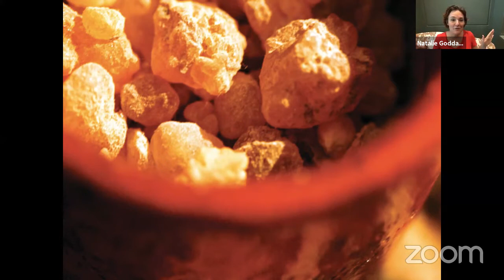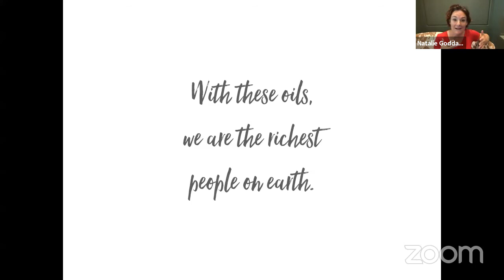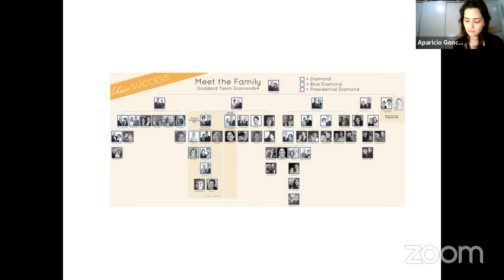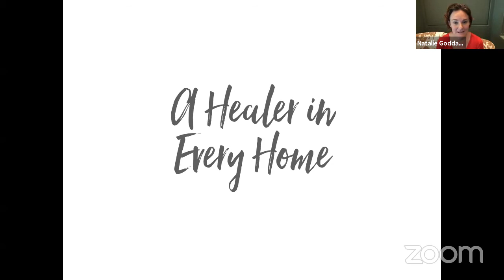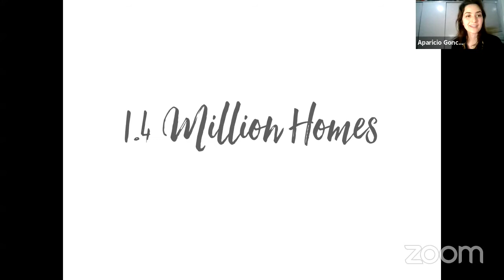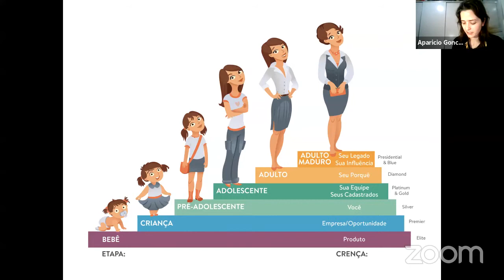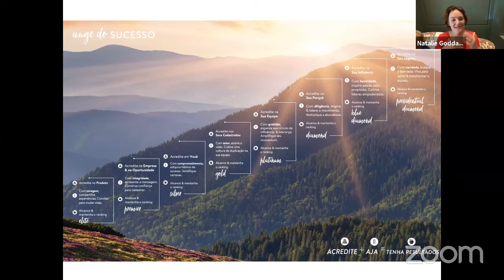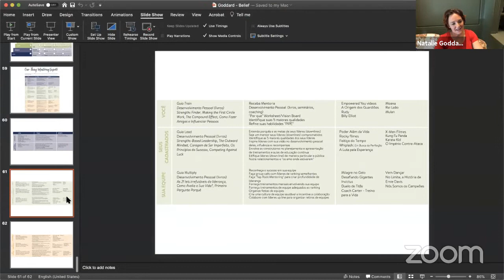Conhecendo Natalie Goddard e sua história de transformação na doTERRA